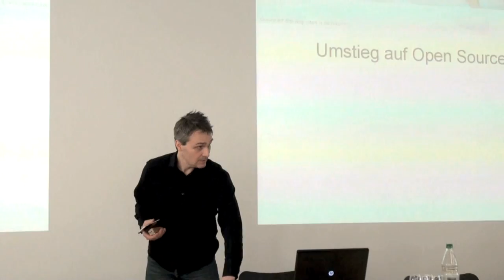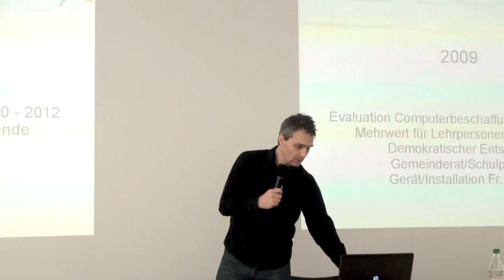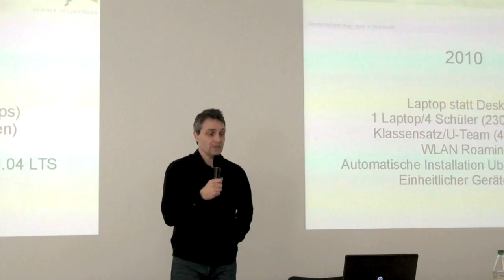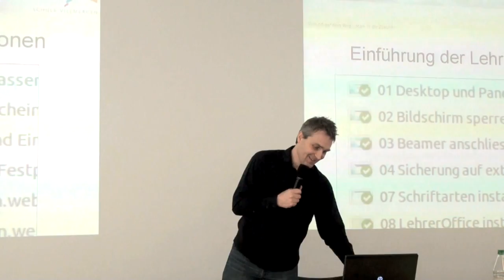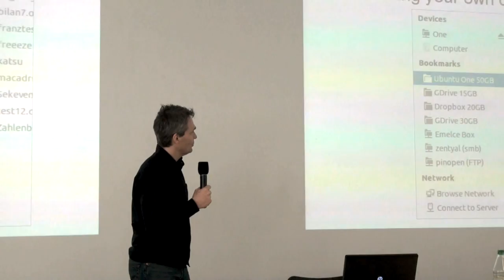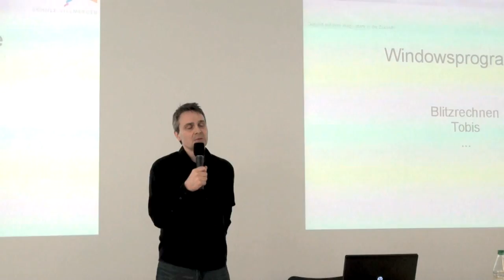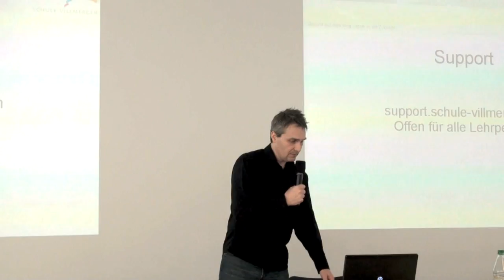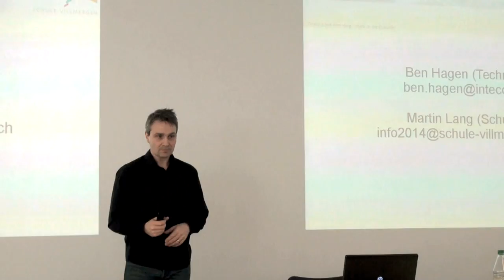Umstieg auf Open Source: Ubuntu an der Schule Villmergen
Martin Lang, Informatikverantwortlicher, Schulen Villmergen